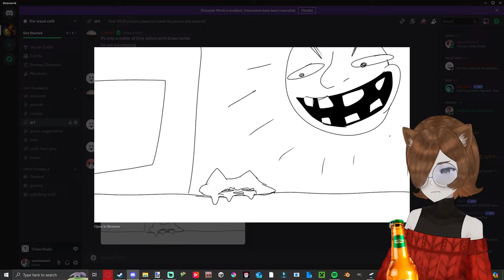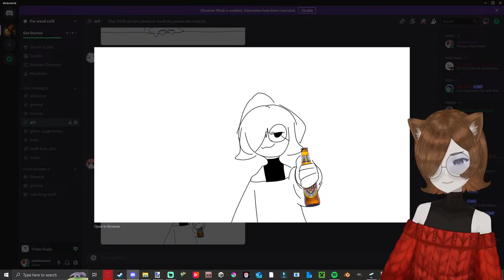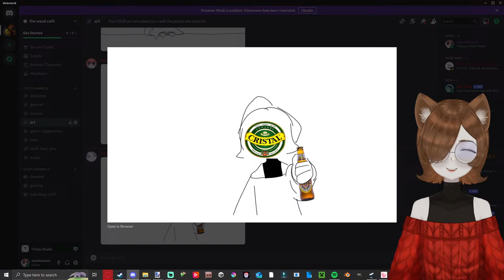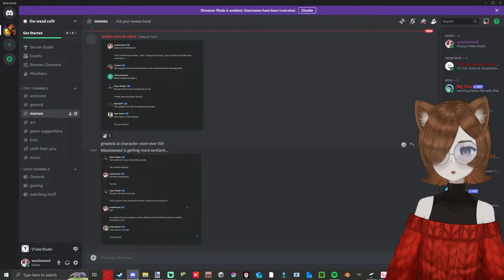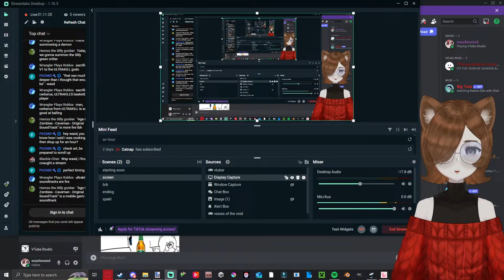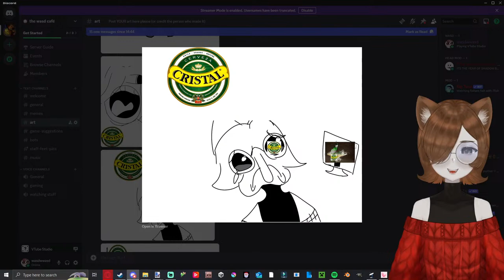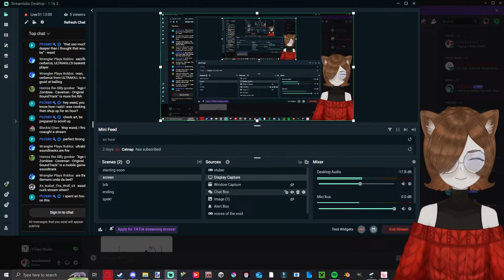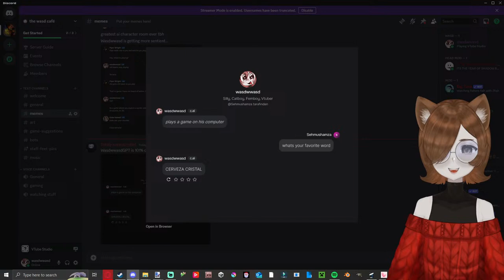the sun hates me (voices of the void solar mode)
ah yes EEUUUUUUUUUUUUH